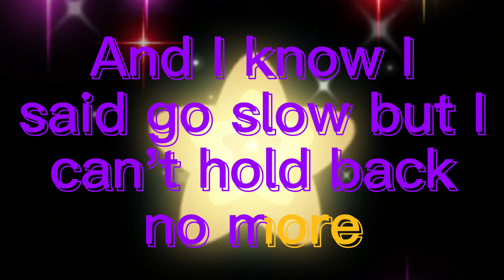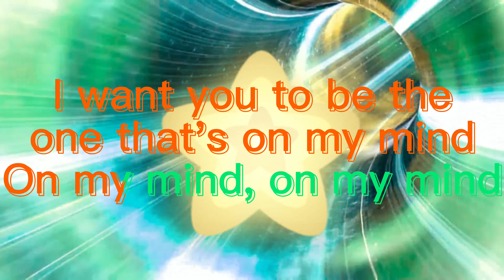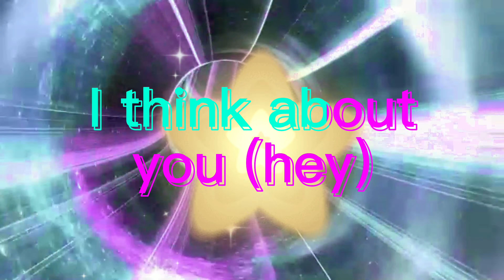🔷Zedd, Katy Perry - 365 (Lyrics)💜🔵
Active the bell🔔
❤Thanks for your help❤

Lyrics of the song:

Waking up next to you in the middle of the week
Never needed anyone to send me off to sleep
And I know I said go slow
But I can't hold back no more
Got a premonition this ain't gonna be a fling
You make a weekend feel like a year
Baby, you got me changing
24/7, I want you here
I hope you feel the same thing
I want you to be the one that's on my mind
I want you to be there on a Monday night
Tuesday night, every night
Are you gonna be the one that's on my mind?
3-6-5, all the time
I want you to be the one to stay
And give me the night and day
Love it when you come back and can't take it when you leave
Got me fantasizing our initials already
And I wanna just let go
Falling deeper than before
Say that you are ready, lock it up in a heartbeat
3-6-5, all the time
I think about you (hey) all the time
24/7 (hey) 3-6-5
24/7 (hey) 3-6-5
Ooh, ooh ooh ooh
Are you gonna be the one?
Are you gonna be the one? (Are you gonna be the one?)
I want you to be the one
3-6-5, all the time
24/7 (hey) 3-6-5 (ooh)
I think about you (hey) all the time (ooh, ooh)
24/7 (hey) 3-6-5